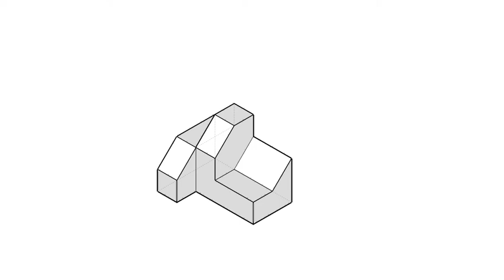基礎圖學實習-全華圖學069頁第01題/尺寸標示/方眼紙畫法/第三角法-等角圖展示